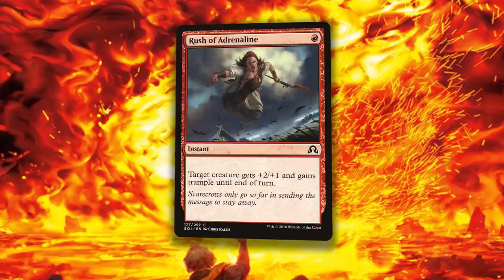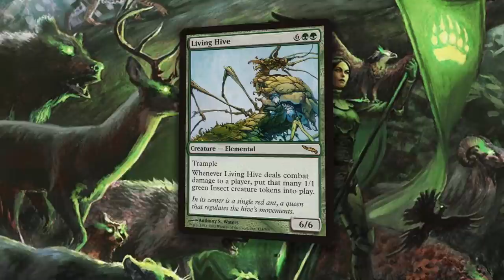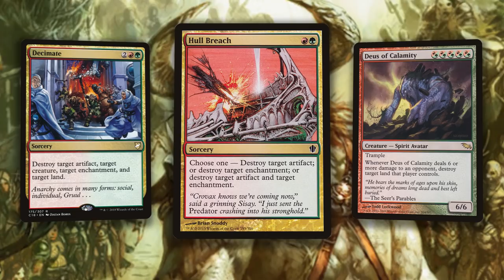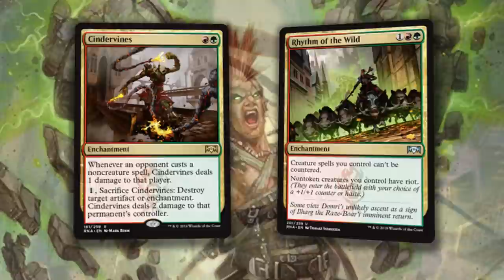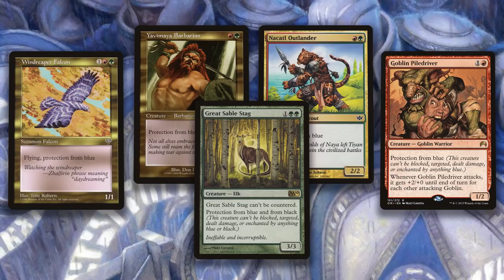MTG – G/R Gruul Philosophy, Strengths, and Weaknesses: A Magic: The Gathering Color Pie Study!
Grab A Gruul Guild Kit Here!